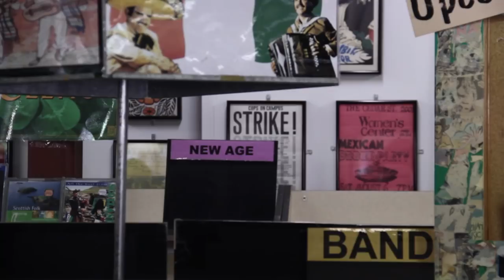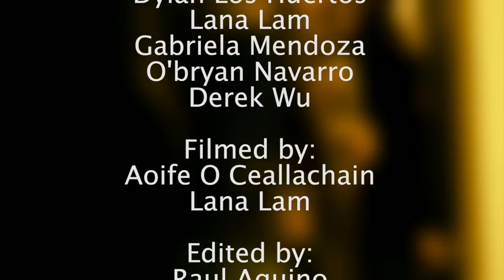Save Her From the D - CalTV Comedy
Britney from the suburbs tries flirting with her laid-back classmate Marc and reveals her identity as a lover of 1-D (One Direction). But does she love the D too much? Can Marc save her from her overwhelming love of the D? Or will a higher force be called upon?

Written and Directed by: Gabriela Mendoza
Starring: Moët Sawamura, Dylan Los Huertos, Lana Lam, Gabriela Mendoza, O'bryan Navarro, Derek Wu
Filmed by: Aoife O Ceallachain, Lana Lam
Edited by: Raul Aquino